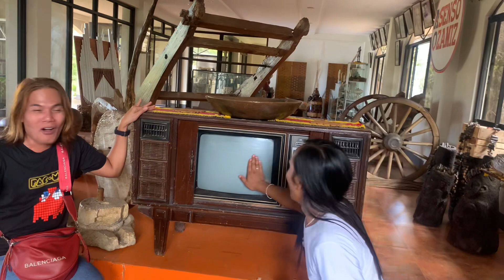historical ng ozamiz city sa panahon ng hapon watch and share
first time in my life ang Ganda